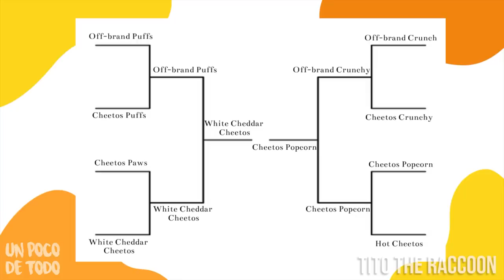Mapache comiendo Cheetos